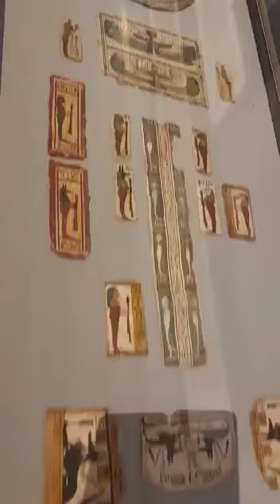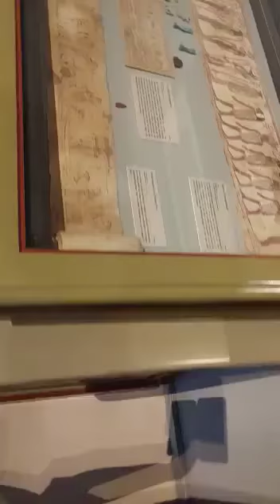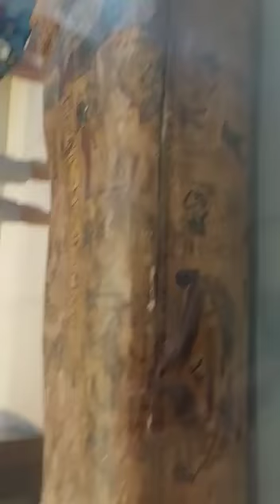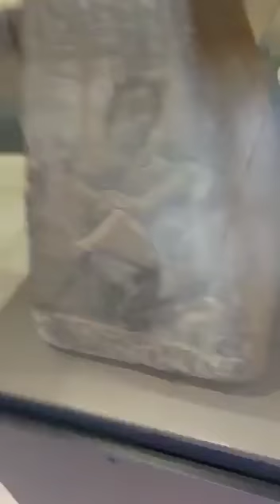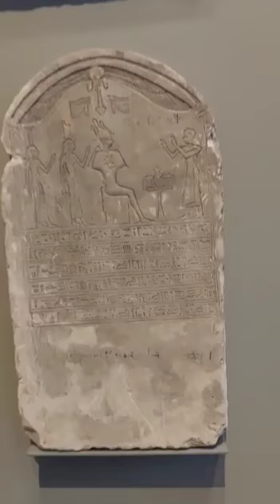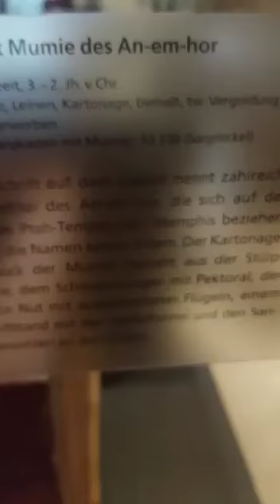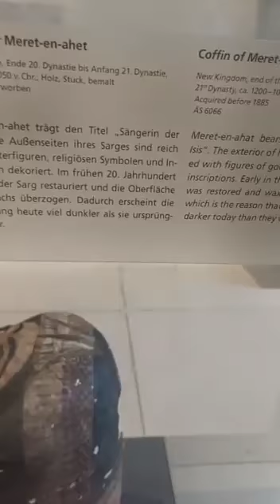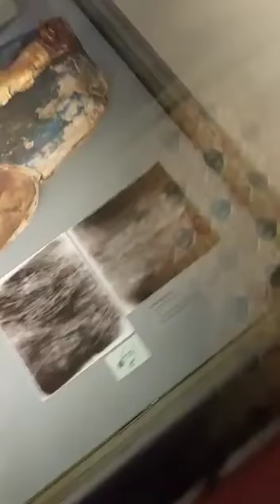Le grand secret du savoir 2